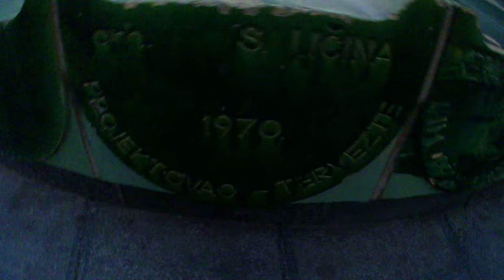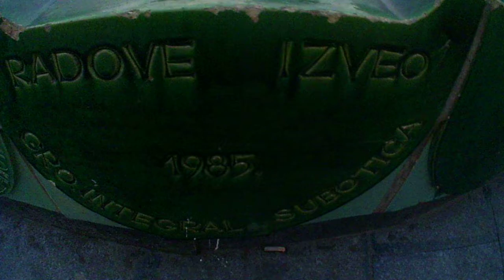Explore Subotica grad Szabadka város SERBIA Night